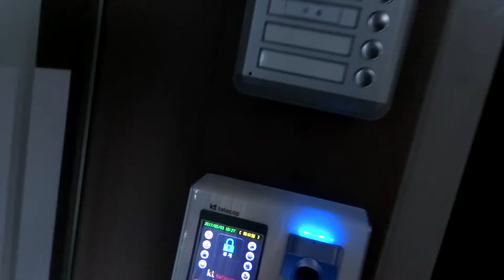Here goes nothing.. Go to work. - [KOREA VLOG #21]